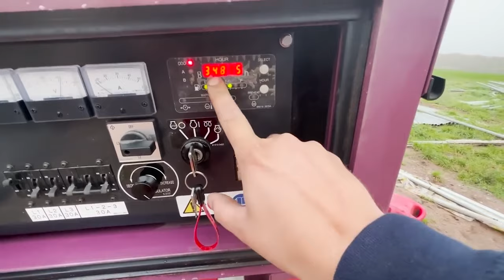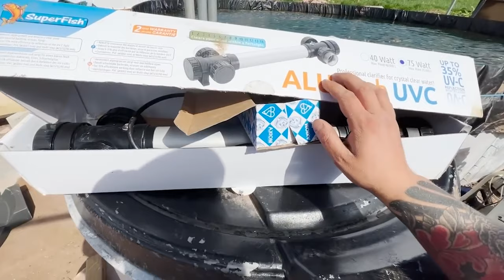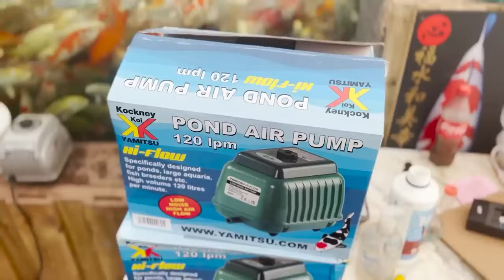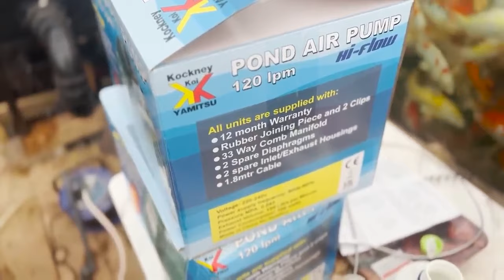Building a koi house in 12 months - START TO FINISH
Welcome to "Building a Koi House in 12 Months - Start to Finish" on The Balding Reefer channel! Join us on this incredible journey as we document the step-by-step process of constructing a magnificent UK Koi House.

In this captivating 2.5-hour video, we've carefully curated the most exciting and informative snippets from each video in our "UK Koi House Build" playlist. From the initial groundwork to the final touches, you'll witness every stage of this awe-inspiring project unfold before your eyes.

Immerse yourself in the world of koi keeping as we share our expert knowledge, tips, and tricks throughout the entire construction process. Whether you're a seasoned koi enthusiast or simply fascinated by architectural marvels, this video is a must-watch for anyone interested in witnessing the creation of a dream Koi House.

Get ready to be inspired by the dedication, creativity, and meticulous craftsmanship that goes into building a koi house of this magnitude. From designing and constructing the perfect environment for our beloved koi companions to ensuring optimal filtration and water quality, we leave no stone unturned.

Join us on this incredible adventure and witness the transformation of an empty space into a tranquil sanctuary for our beautiful koi friends. With stunning visuals, informative narration, and a dash of humor, this video promises to entertain, educate, and leave you in awe of what can be achieved when passion meets craftsmanship.

So grab a bowl of popcorn, sit back, and prepare to be amazed by "Building a Koi House in 12 Months - Start to Finish" on The Balding Reefer channel. Let's dive in together!

I want to be able to put more content out that is more raw in its nature. What i mean by this is my typical shoot from the hip style, but more uncut, unedited version of what i am up to.

Behind the scenes of video reels that dont make the main channel, or dont make the cut to be in a fully fledged video. Think about it like this, you get to read my life diary, as its happening live!

There will also be import livestreams all dedicated to channel mebers that want to get down to the nitty gritty of what happens behind the scenes of running a koi farm.

You support means the world to me, and i would not be where i am today without you guys!

Big Love,

TBR